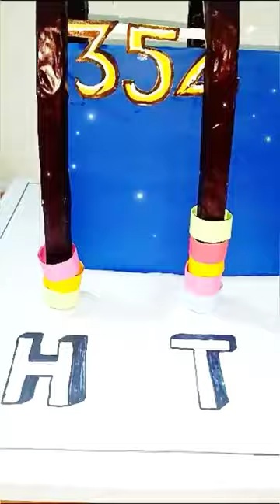Math Working Project Abacus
Easy to Understand Abacus tool
Easy to Solve Abacus
# bachcho ko smjhane kabehtareentarika
Abacus school project
unique style of Abacus college model